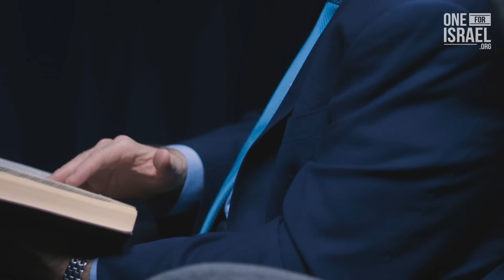Jewish scientist (James Tour) makes the greatest Jewish discovery!!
Jewish scientist Dr. James Tour is one of the top 50 most influential minds in the world who took part in a Nobel Prize. You won't believe his discovery!!!